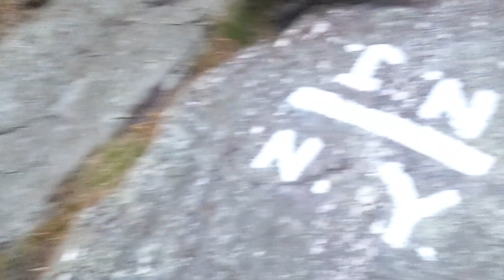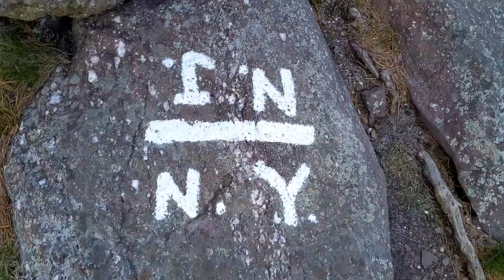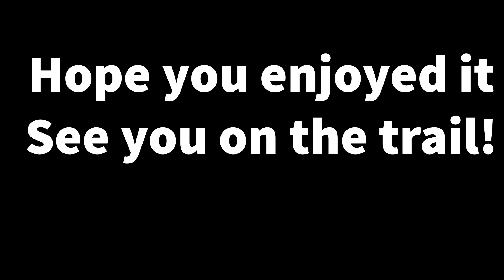50K Trail Run on NJ Appalachian Trail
Ran the Appalachian Trail from Greenwood Lake Marina to High Point State Park. 5/8/2020. Strava recorded 30 miles, plus I hiked 1 one mile from Marina to start of AT for a total of 31 miles (50K).